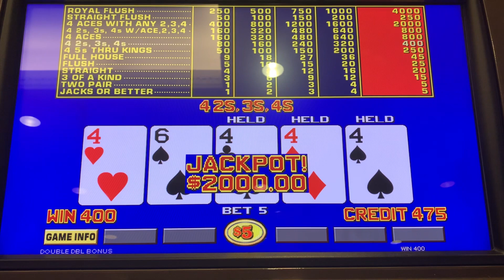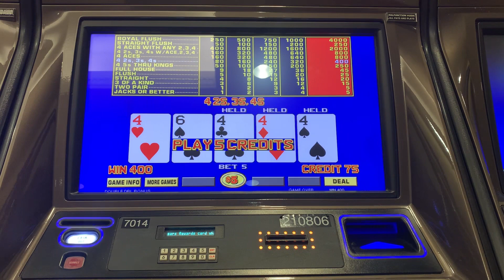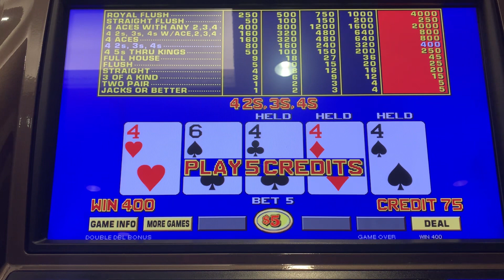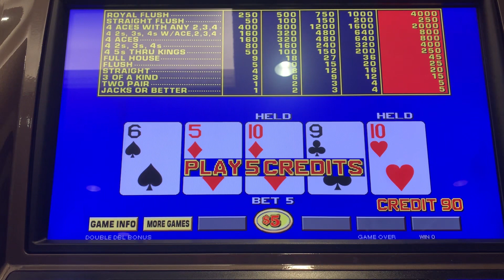Quick and Ez Handpay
High limit poker